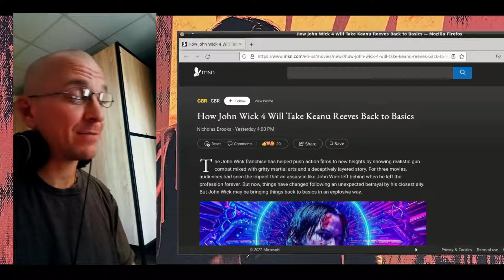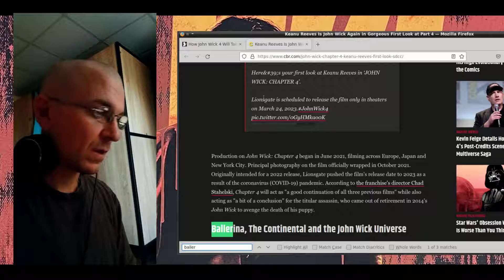John Wick 4 - (Not so) Daily News - Fan DISCUSSION!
When last we left our Anti-Hero, he was missing a finger and lying in a crumpled heap before the King of the Bowery.

He has now revitalized himself and returned to his roots.

Mr. Wick - your freedom awaits you.

# I am highlighting my Fiverr gig!  For $5, I will take 30 minutes of footage
# and create a 3 - 5 minute video for you.  This includes basic color grading,
# basic audio mixing, a simple title shot, and simple end credits.
# If you have more than 30 minutes of footage and would like a video
# I would be happy to work with you.
# Thanks for looking!